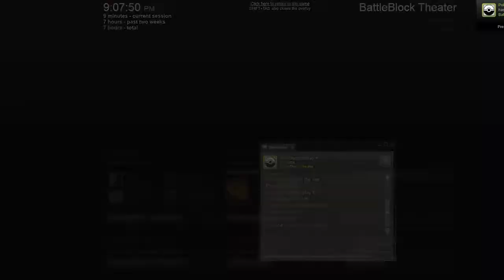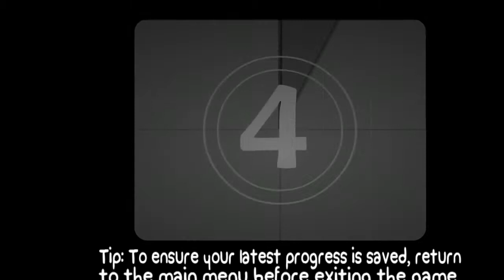TIME IS A FACTOR! - Battleblock Theater INSANE MODE w/ Bruce & Stone Ep. 8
Battleblock Theater has finally come to Steam, as a PC BETA. Stone and I are gonna MLG this and hopefully you laugh like us cry like us and maybe even rage like us. We're aslo playing on the hardest difficulty because we're not bitches.

Extra Tags: BATTLEBLOCK THEATER GAMEPLAY / WALKTHROUGH PART 1 FINALE HATTY HATTINGTON PC BETA BATTLEBLOCK HARDEST DIFFICULTY CO-OP